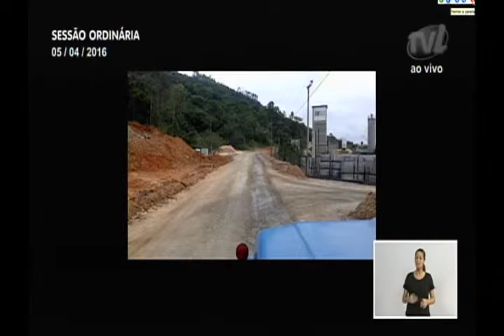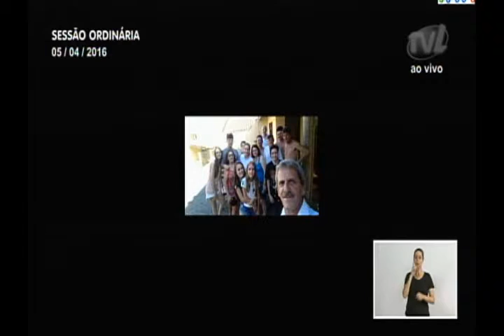Pronunciamento Vereador Oldemar Becker - 05/04/2016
Vereador Oldemar Becker fala de obras que atendem reivindicações de moradores
O vereador Oldemar Becker (DEM) exibiu imagens de melhorias que estão sendo realizadas em várias ruas da cidade, citando o Loteamento Grasmuck. Registrou também as obras da rua Vale do Selke, na Itoupavazinha, e afirmou que a população está contente porque que em breve estarão livres da lama e da poeira. Exibiu imagens da rua Henrique Assini, que está sendo pavimentada através do programa Pavimenta Ação, no bairro Passo Manso. Cumprimentou a comissão da rua que está acompanhando a execução das obras e parabenizou os moradores pela reivindicação. Em outro momento, falou das obras nas ruas Luiz Carlos Coelho, Bruno Seibt e rua Gaúcha, todas no bairro Passo Manso. Destacou que a prefeitura tem atendido a comunidade em relação às pontes que estão recebendo manutenção. Cumprimentou a equipe de futebol Arco Íris, que possui 32 anos, e parabenizou o grupo que está sempre unido. Ao final, lembrou que nesta terça-feira é celebrado o dia das filhas. Destacou que esteve com sua família no fim de semana celebrando momentos importantes. Encerrou exibindo trechos de reportagens da TV Legislativa sobre visitas que realizou para atender à comunidade.

Foto: Jéssica de Morais | CMB